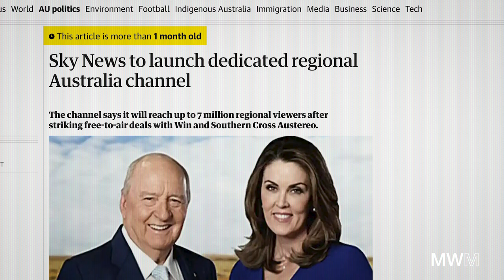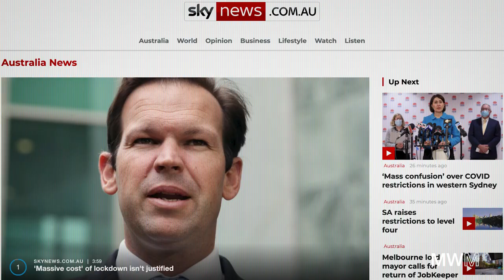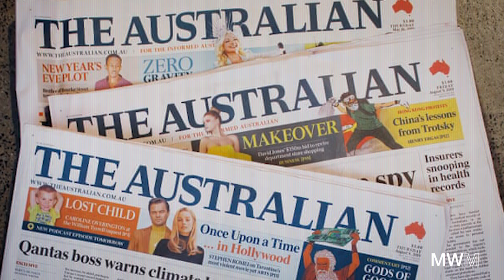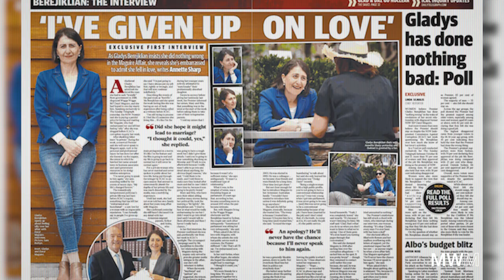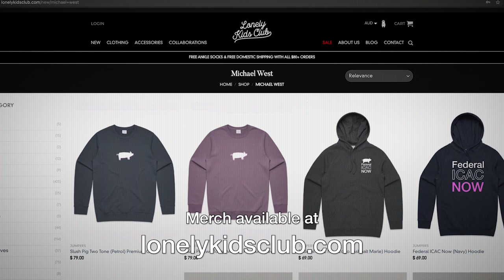Sky News poisons the well that Gladys drinks from